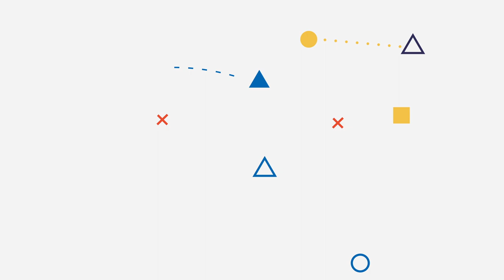Brightline's Principle #6 – Promote team engagement and effective cross-business cooperation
Beware of the “frozen middle!”

Gain genuine buy-in from middle and line managers by engaging and activating them as strategy champions rather than just as managers and supervisors. Don’t just assume your people will “get it” — leadership must firmly establish a shared commitment to strategy-delivery priorities and regularly reinforce it. This isn’t the time or place for subtlety. Govern through transparency to engender trust and enhance cross-business cooperation in delivery.

Video produced by TED and Brightline.